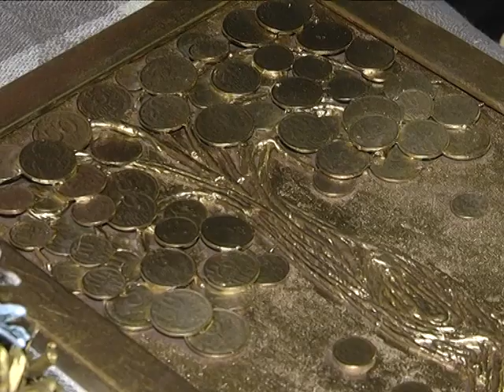2018-12-13 г. Брест. Конкурс профессионального мастерства в ТЦСОН. Новости на Буг-ТВ.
Конкурс профессионального мастерства в ТЦСОН Московского района.
Уже в январе 2019-го социальная служба Беларуси отметит большой юбилей – 100 лет. Многое поменялось в структуре за долгие годы: от ведомства, оказывающего финансовую помощь людям, утратившим трудоспособность, пострадавшим в результате бедствий до большой укомплектованной службы, выполняющей большое количество функций по поддержке и защите граждан. В преддверии большого юбилея в территориальном центре социального обслуживания населения Московского района прошел конкурс профессионального мастерства.